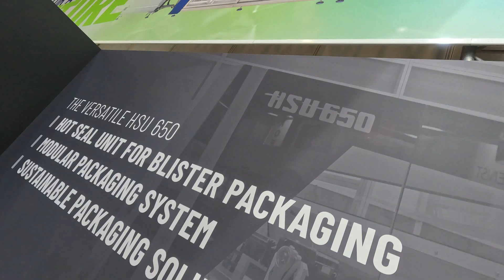ILLIG at Interpack 2023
Impressive packaging technology, inspiring conversation and great team spirit. We would like to thank all customers and partners for visiting our booth at the Interpack 2023 to meet us in person and see our latest machines and packaging solutions. We are very grateful for the valuable discussions and have listened well, to continously improve our packaging solutions and our machine portfolio.